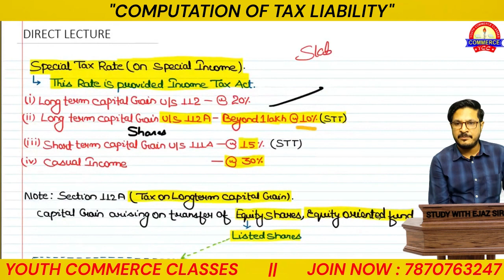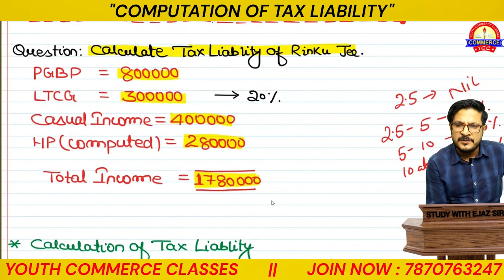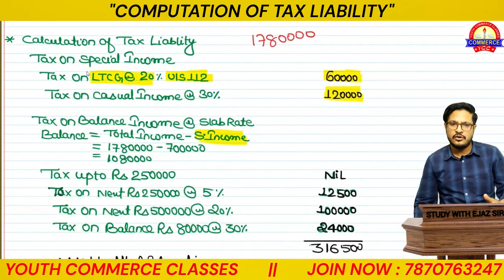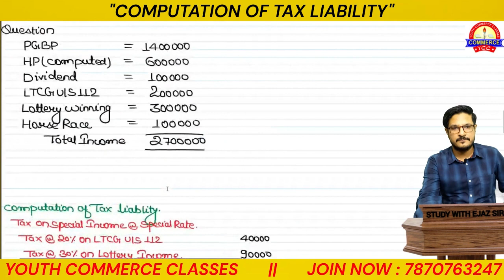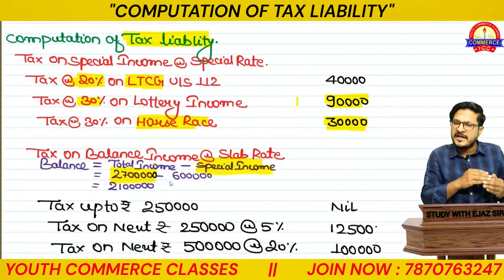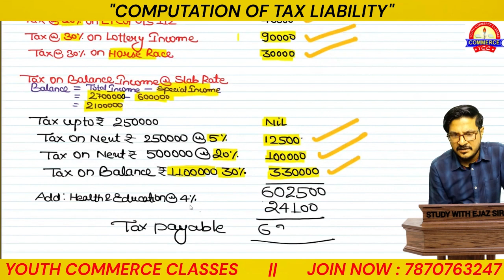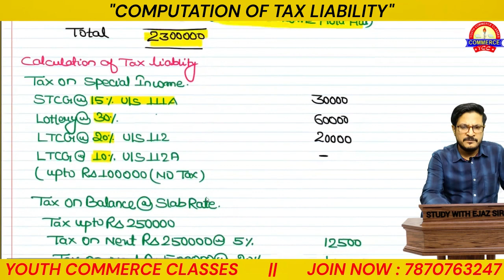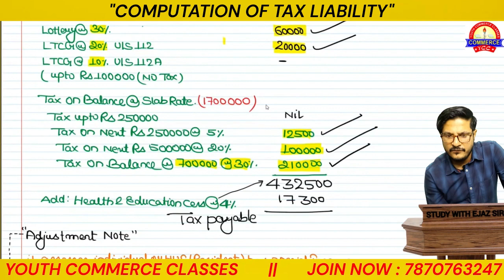10 th lecture| COMPUTATION OF TAX LIABILITY QUESTION